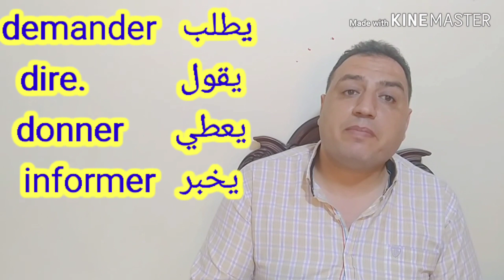نصائح هامه للحصول علي الدرجه النهائيه لغه فرنسيه - تالته ثانوي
ازاي تجيب الدرجه النهائيه في امتحان اللغه الفرنسيه -للصف الثالث الثانوي

Phonétique française
Phonétique française
تعلم الصوتيات